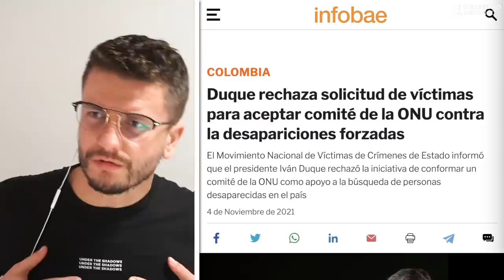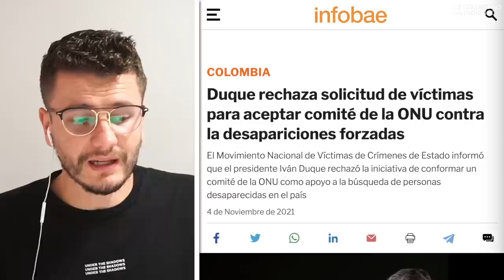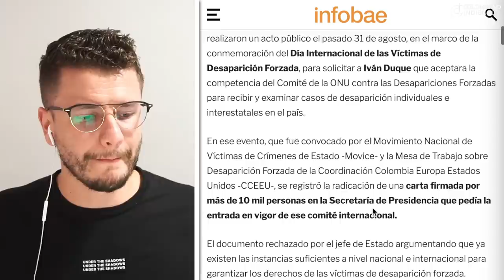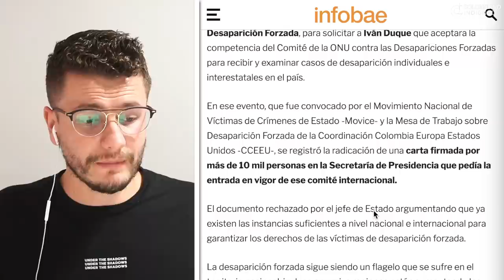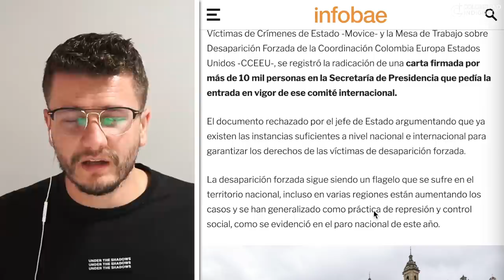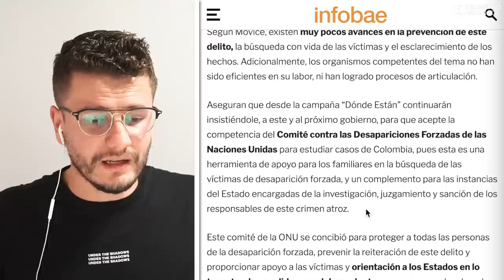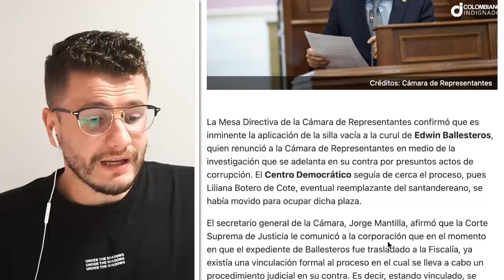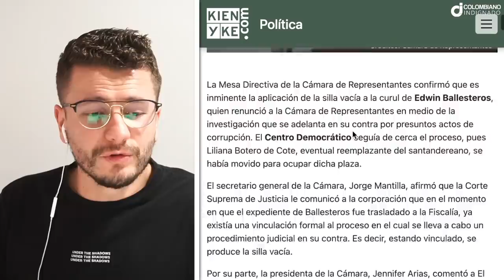UNA LOCURA! DUQUE OFENDIÓ A VÍCTIMAS DEL PAÍS Y LAS MANDÓ PARA LA 'QUINTA PORRA'. NO TIENE PERDÓN